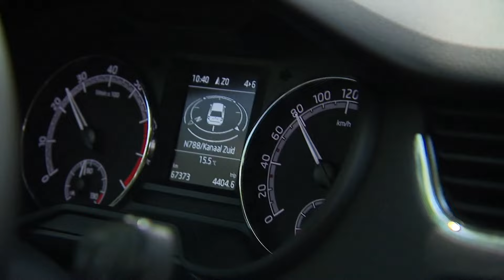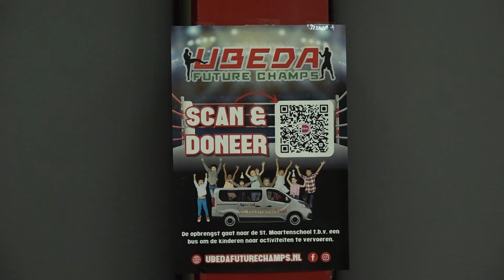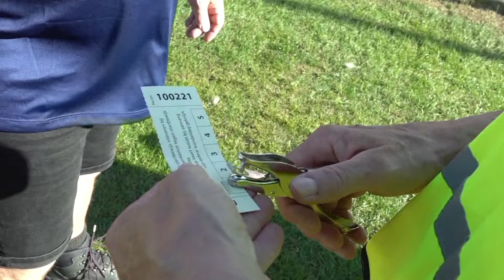GLD Nieuws 9 juni 2024